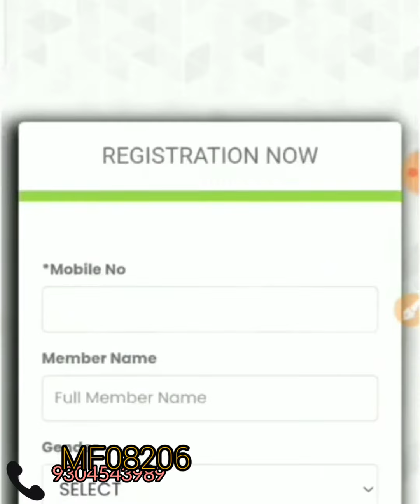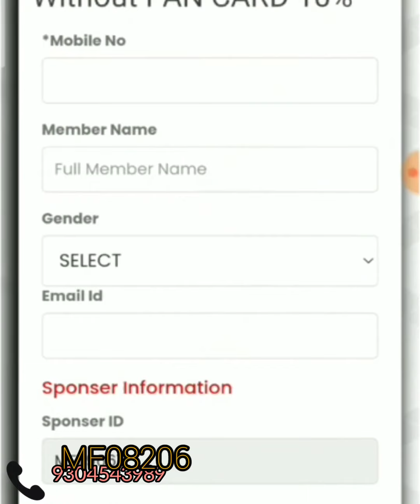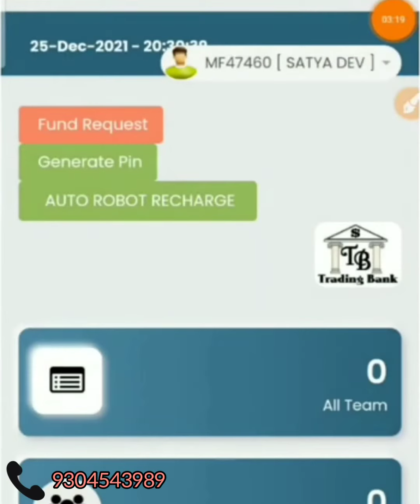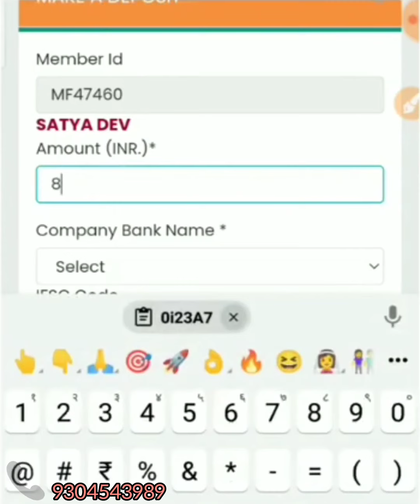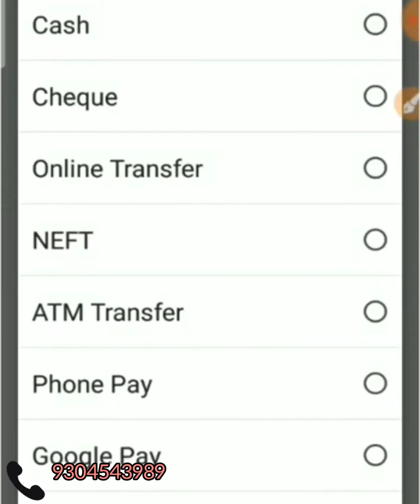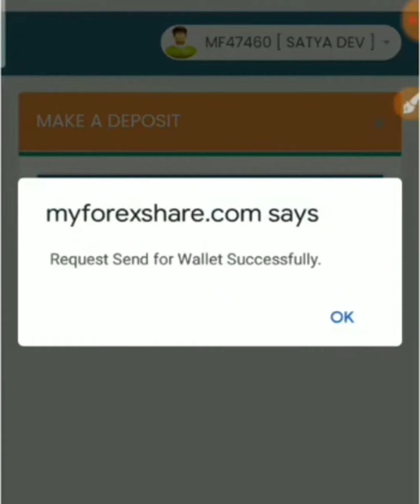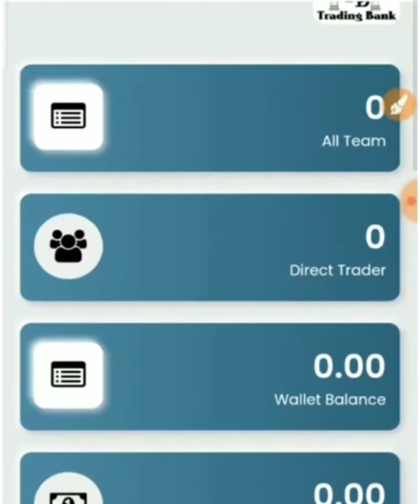REGISTRATION AND ACTIVATION PROCESS MYFOREXSHARE